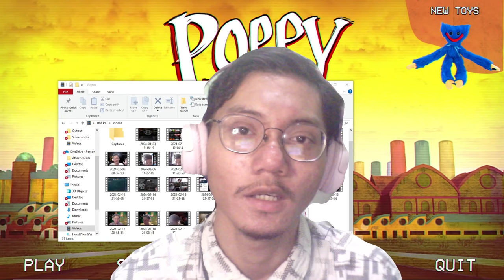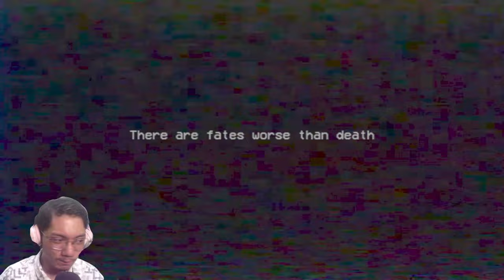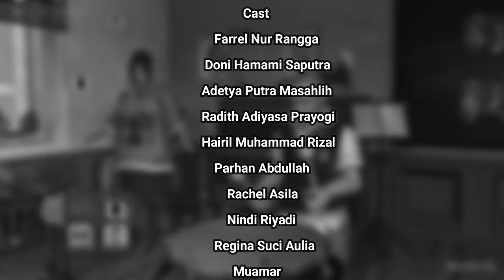Melanjutkan Cerita Poppy Platime - Poppy Playtime Chapter 2 Indonesia